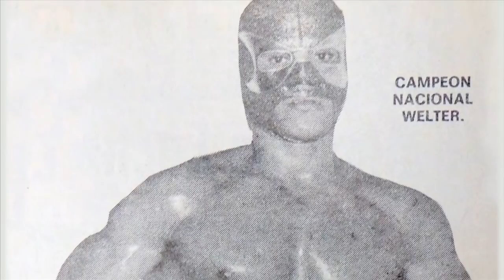CMLL INFORMA 9 DE MARZO DEL 2016 PARTE 4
LAVOZ OFICIAL DEL CONSEJO MUNDIAL DE LUCHA LIBRE
PRESENTA: NEGRO CASAS SE PREPARA DIA A DIA PARA EL DUELO DE CABELLERAS ANTE VOLODOR JR. EN HOMENAJE A DOS LEYENDAS